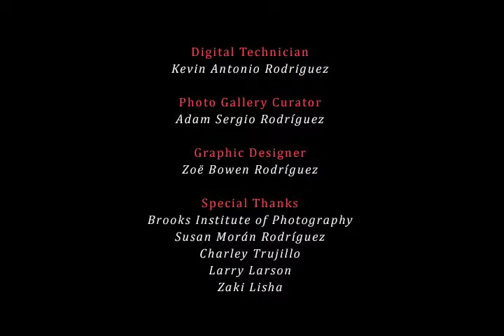Gloria L. Velásquez 'CREI'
FILMMAKER / PHOTOGRAPHER:
John Gilberto Rodríguez

Performed by: Gloria L. Velásquez
Song: 'Creí'
CD: Superwoman Chicana

PRODUCTION TEAM:
Digital Technician: Kevin Antonio Rodríguez
Gallery Curator: Adam Sergio Rodríguez . zorbstudios.com
Graphic Design: Zoë Bowen Rodríguez

SYNOPSIS:
The Photo-Montagé video is a collection of photo images that were derived from the influence of religion, social and political atmosphere...and patriotism for those who did, and did not return home...

In Memory of 'Fini'
John 'Johnny' Robert Velásquez
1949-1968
And
All the Xicanas and Xicanos who have fallen in War.

SPECIAL THANKS:
Susy Morán Rodríguez
Charley Trujillo
Larry Larson
Zaki Lisa

PHOTO PRODUCTION:
School: Brooks Institute of Photography

VIDEO PRODUCTION:
School: De Anza College
Course: Editing/ Non-linear
Instructor: Zaki Lisha
Category: Photo-Montage
Genre:
Length: 00:01:52;00